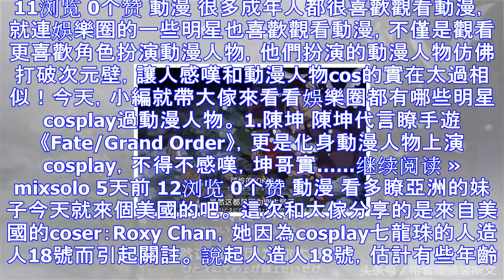海賊王囂張no.1明哥在這些強者眼中不過如此，戰國評價亮瞭！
明哥一直在大傢眼中都是一副老子天下第一，不可一世的囂張跋扈之輩，連世界政府都要給他面子逢場作戲，不過在下面這群巔峰強者的眼中，明哥也不過如此，來看看他們都是怎麼評價他的，前任海軍元帥戰國的評價絕對亮瞭...